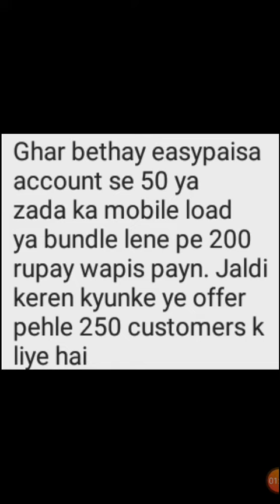Big offer Free balance 200 Rupees